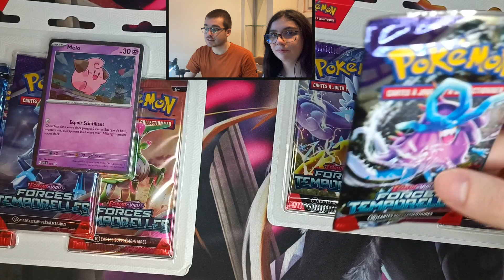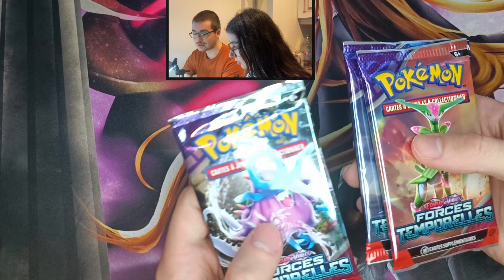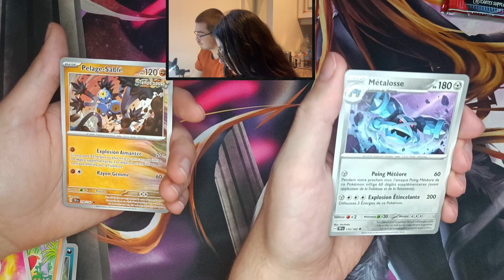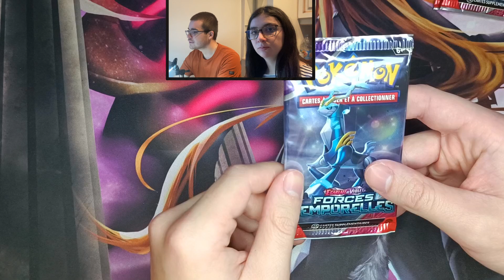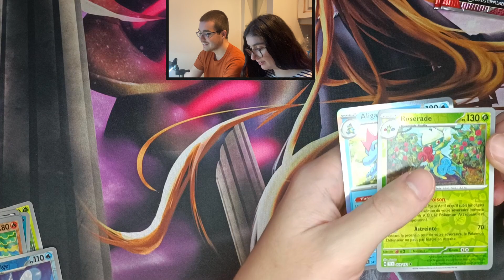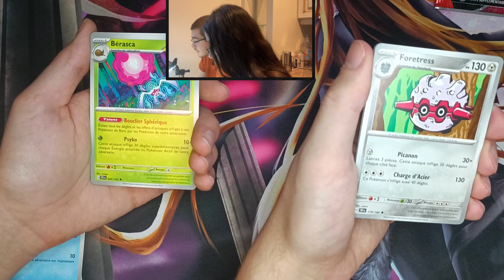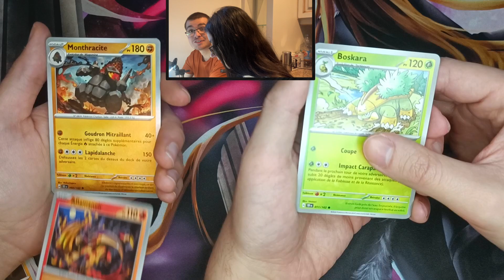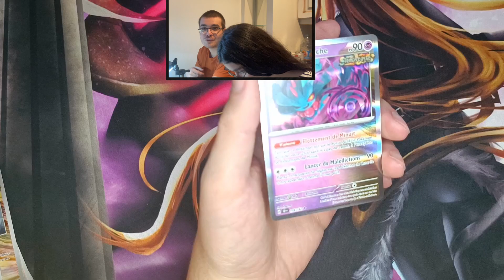DÉCOUVERTE D'EV05 FORCES TEMPORELLES (et ça commence très bien)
Et yo les amis ! J'espère que vous allez très bien. Moi, je pète la forme, comme à chaque nouvelle extension !
On est donc parti pour s'ouvrir des boosters Pokémon de Forces Temporelles et tenter de faire tomber du lourd :D

P.S: Je sus refait de ma pioche

P.P.S: Vous pensez quoi de la miniature ? J'ai essayé un nouveau style qui rend plutôt bien je trouve.